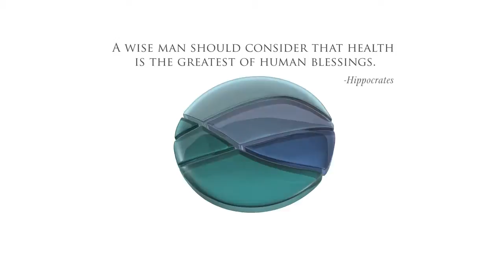Centra Logo Animation